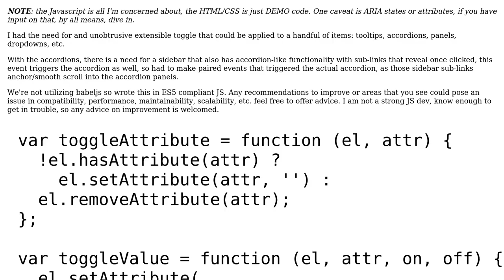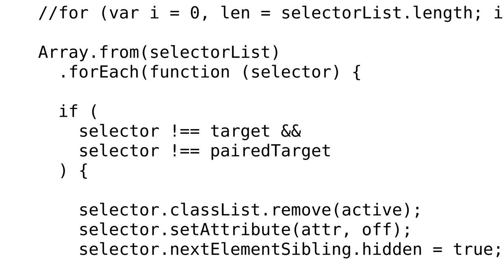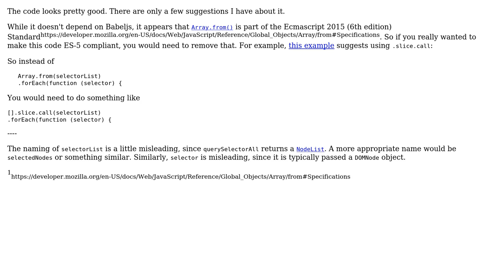Code Review: Toggle Event Delegation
With thanks & praise to God, and with thanks to the many people who have made this project possible! | Content (except music & images) licensed under CC BY-SA | Music | Images & others | With thanks to user SAM OnELA user darcher and the Stack Exchange Network Trademarks are property of their respective owners. You are responsible for your own actions.